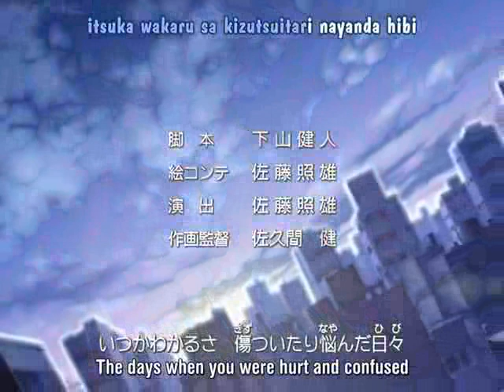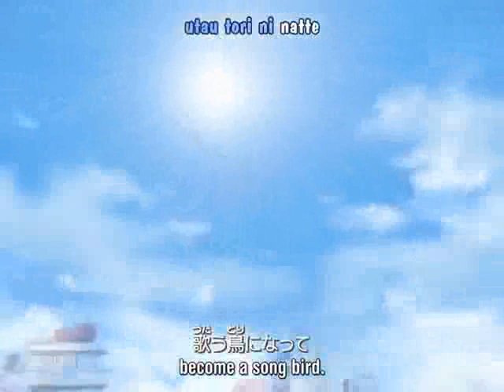Yakitate Japan ED 3 - Humming Bird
It was my one of favorite endings anime so yeah i hope u guys enjoy the endings xd

Singer : Little by little / hideco

Manga : Yakitate!! Ja-pan
Written by Takashi Hashiguchi

Directed by : Yasunao Aoki
Produced by : Norio Yamakawa / Hideyuki Tomioka
Written by : Katsuyuki Sumisawa
Studio : Sunrise
Licensed by
NA Nozomi Entertainment
Original network : TV Tokyo